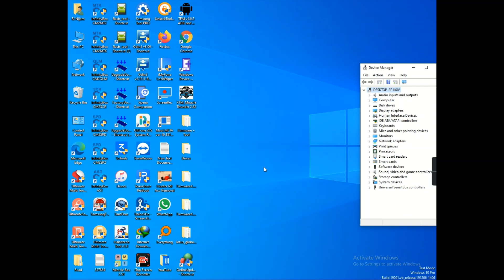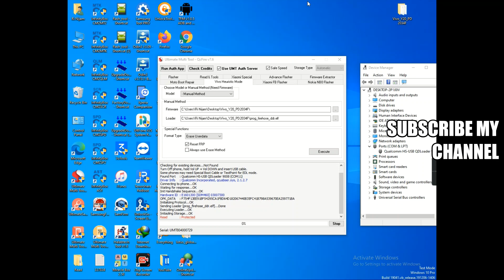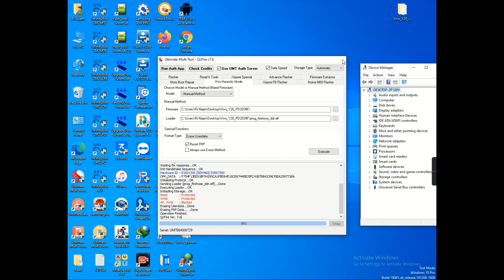Vivo Y20 lock Remove Umt 100% Success - Boom Boom - Ri Nijam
আসসালামু আলাইকুম
আপনাকে আমার ইউটিউব চ্যানেলে স্বাগতম জানাই!
New Solution Just
Page Like & Following

ধন্যবাদ।